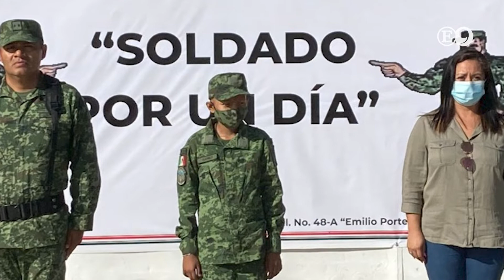Tamaulipas alcanzaría casi los 50 grados centígrados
🔥🥵 ¡Cuídate! Por la entrada del verano y la canícula que inicia en nueve días, el Servicio Meteorológico alertó que Tamaulipas podría romper récord por las altas temperaturas. EnCorto con Daniel Ríos.